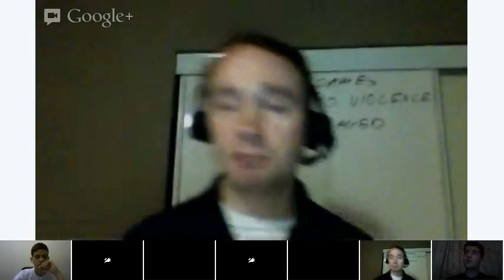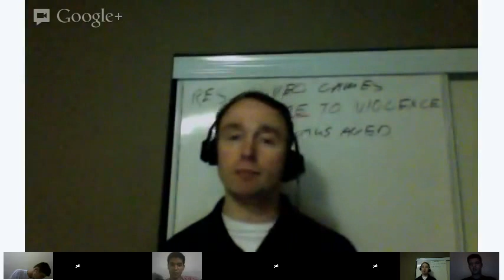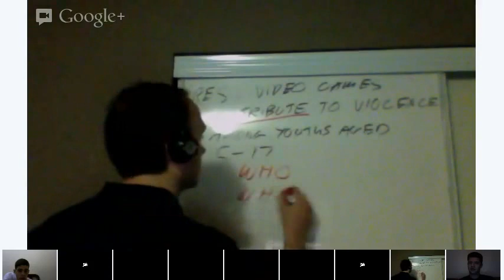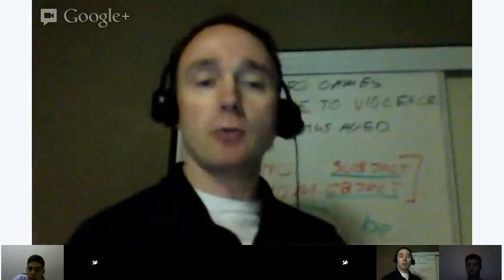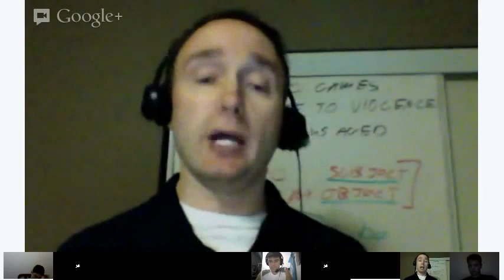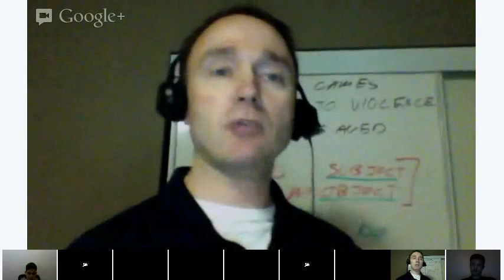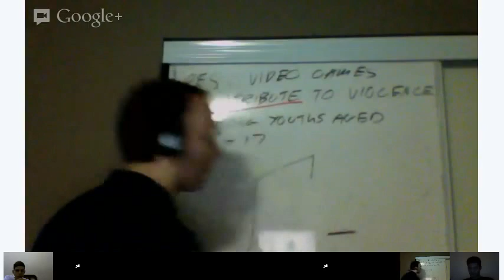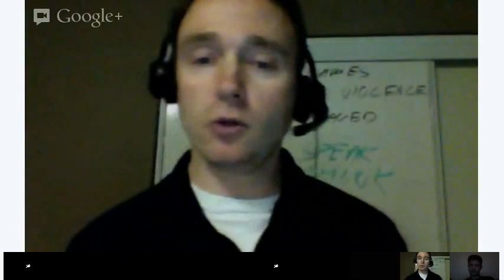High Advanced English - Lesson 9 - Grammar: Adjectives Clauses I: Subject pronouns and object pronou